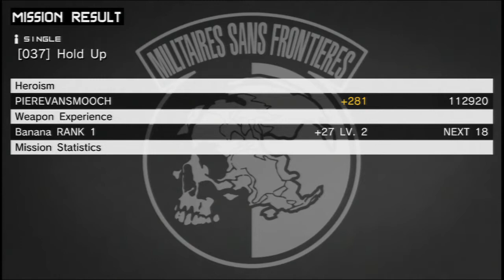METAL GEAR SOLID PEACE WALKER EXTRA OPS 037 S RANK - HOLD UP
This is me playing Metal Gear Solid Peace Walker EXTRA OPS 037 HOLD UP and I'm showing you how to achieve the S rank.